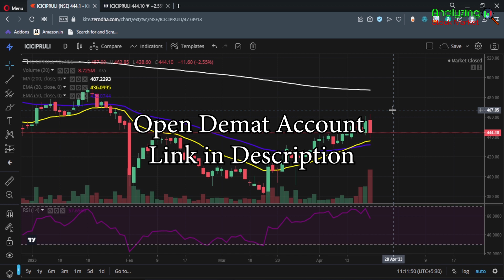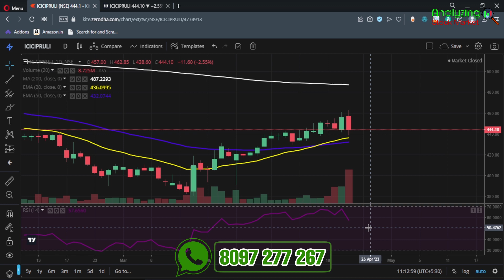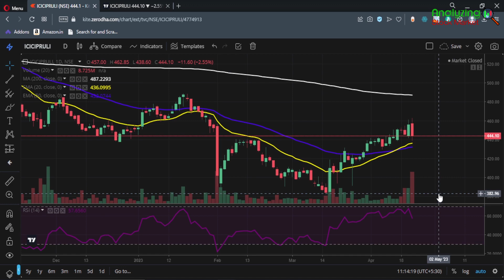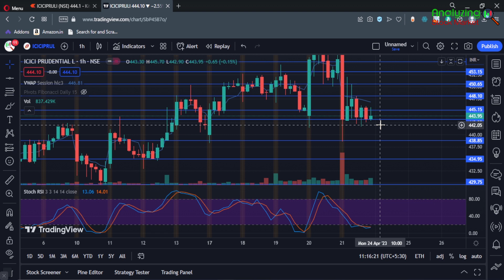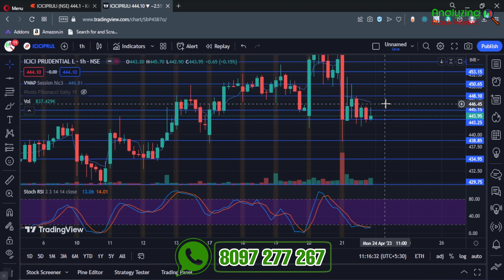ICICI Prudential target 24 April 2023 | Icicipruli Share News | Stock Analysis | Nifty today